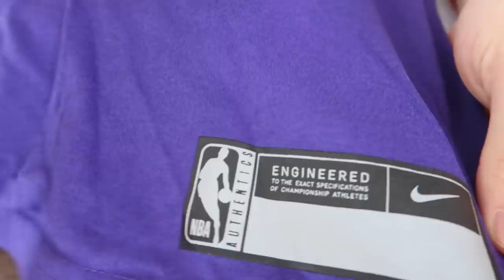EFSANE LEBRON JAMES KARGOSU😍 LAKERS ÜRÜNLERİ ALDIM, LeBRON 18 AYAKKABI, SWEAT VE TİŞÖRT !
efsane lebron james kargosu mix ürünler los angeles lakers ayakkabı lebron 18 sweat cedinin favorisi lebron james mix hoodie ve tişört kargo kutu açımı
Lakers tişört (L beden ile değişim yaptım ve harika oldu )